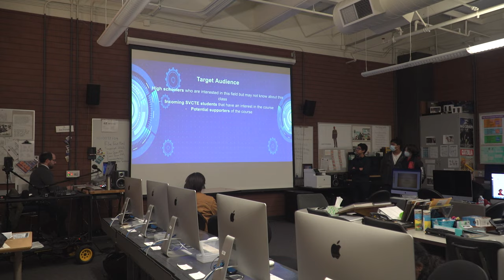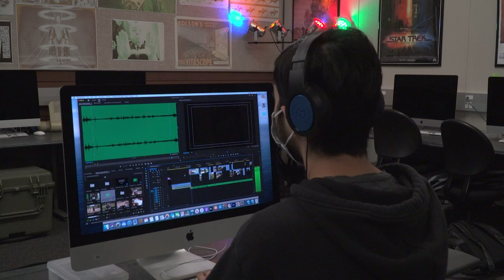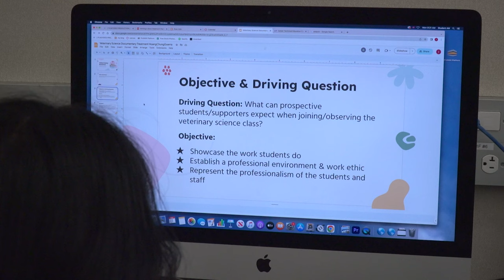SVCTE Film/Video Production Documentary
Filmmakers:  Jenay Dada, Yannick Mertens